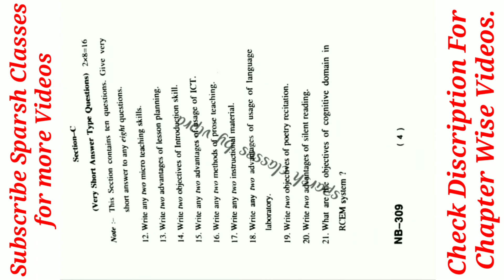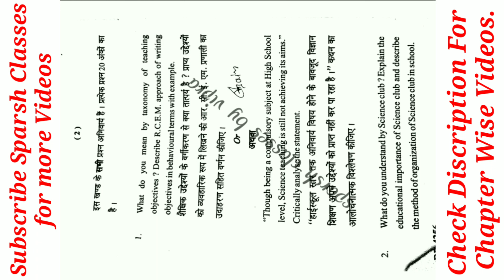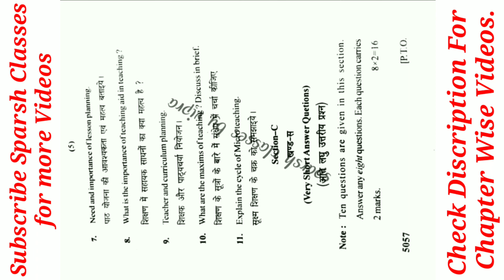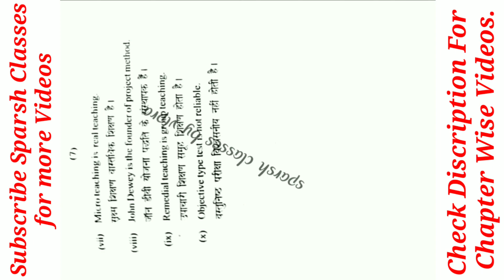B.Ed 1st year previous year question papers / All Pedagogy subjects